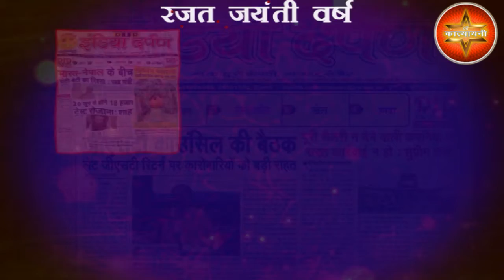लोकतंत्र की रक्षा तभी संभव , जब ईमानदारी पूर्वक दायित्व निभाया जाये : ललित सुमन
राष्ट्रीय चैनल कात्यायनी पर क्या कहा सम्पादक ललित सुमन ने आज के खास मुद्दे पर, किस जगह के क्या हैं हालात किससे हुई आज बात | देखें 'राष्ट्र सर्वप्रथम की बात, ललित सुमन के साथ' के इस यूट्यूब अंक में |

राष्ट्रप्रथम वंदे मातरम ।